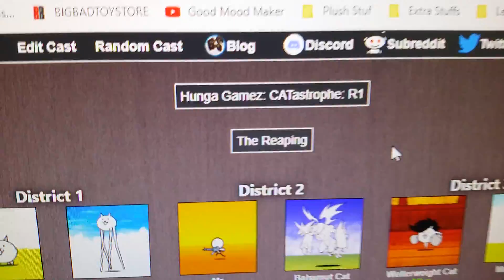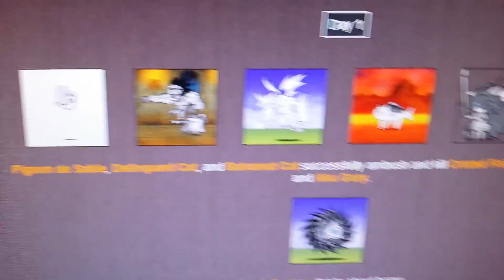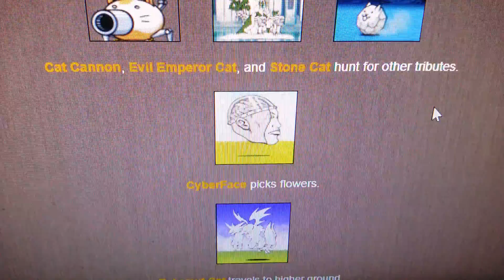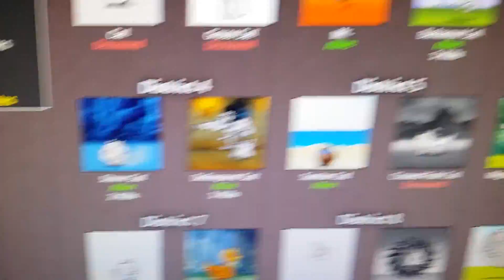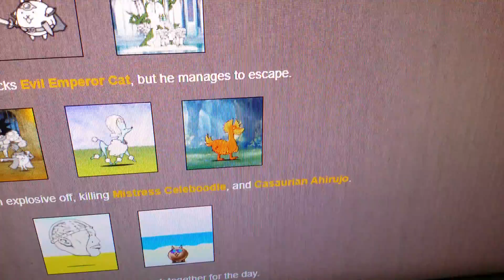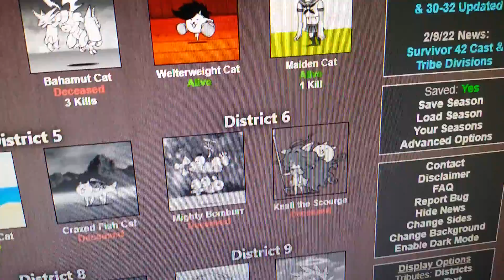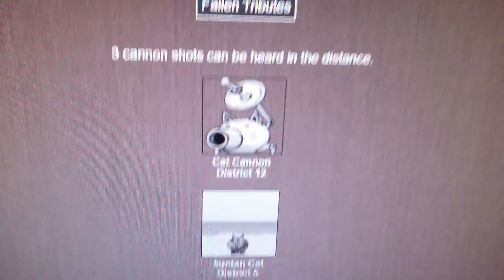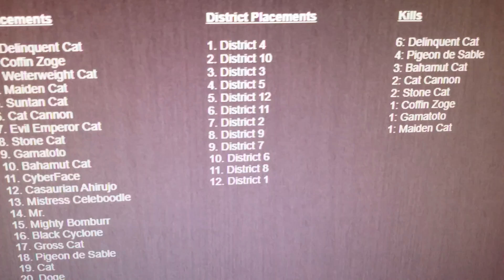Hunga Gamez S2: CATastrophe: R1 (The Battle Cats)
In this episode of Hunga Gamez Season 2: CATastrophe, 24 characters from The Battle Cats will fight to the death until one claims victory!